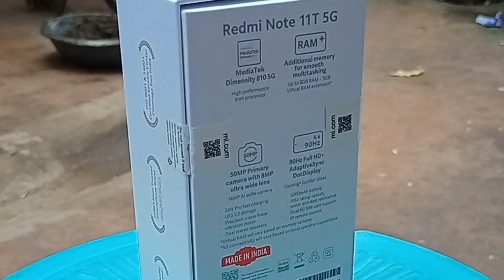Amazon, Redmi note 11 T 5G, Mobile Unboxing